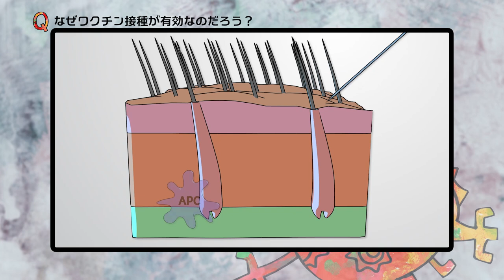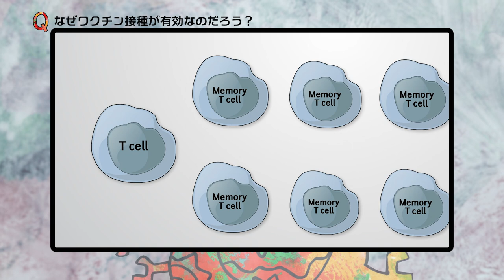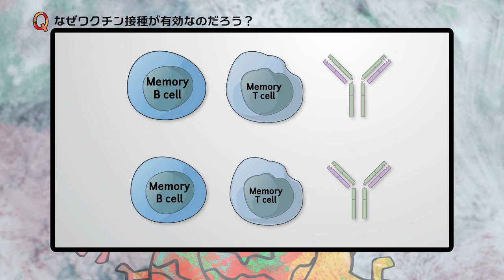Topic2：予防_11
「新型コロナ感染症」に対して、私たちは何を学び、何を考えればよいのでしょうか。この教材では、新型コロナウイルス感染症に関する様々な「問い」に対して知識や理解を深めるヒントを、研究者から実務家まで各分野の専門家から集めました。一つの「問い」に向き合うと、新たな「問い」が教科の枠を超えて生まれるでしょう。こうした「問いの連鎖」（問いマンダラ）を本教材を活用して起こしながら学びを深めましょう。

●●本コンテンツの構成●●
本コンテンツは「Topic編」（ ）と、それらを活用した「授業編」（ ）の2つからなります。

本サイト「授業編」には、Topic編（ ）の「問い」動画や参考情報（参考資料PDF、参照リンク）を活用した授業事例をおさめています。
授業事例の多くは、実際に学校で実践した授業を元に関連資料を掲載しています。
サムネイルの「授業動画」と書いた事例には、授業展開を動画で掲載しています。活用の参考にしてください。

※「新型コロナde問いマンダラ」の全ての動画は以下のYoutube版でもご確認いただけます。
●●●Topic編●●●
●●●授業編●●●
国語（高校生）「新型コロナに関わる専門家の話から論理的思考力・表現力を磨く」
●●本コンテンツの活用方法とワークシート「問いマンダラ」●●
①学習者は自ら「問い」をたて、Topic編（ ）にある近い「問い」に対する専門家の意見や情報にふれましょう。
②自分が立てた「問い」やそれに対して得られた情報を他の学習者と意見交換しながら批判的に捉え、考えを深めながら、そこから生ずる新たな「問い」を発見しましょう。
③学習者が最初に立てた「問い」や、新たな「問い」は付箋や授業編（ ）にあるワークシート「問いマンダラ」※のほとけの中に書き込みながら残しましょう。
④「問い」がどのように連鎖するのか？「問い」がどの「問い」とつながるのか？他の連鎖（他の見方）はないのか？どのような全体像が浮かび上がるのか？他の学習者とも意見交換しながら「問い」を探求し深めましょう。
※ワークシートに書き込む場所は自由です。直接書き込まず付箋をシートに貼りながら考えを整理したり、シートを大きくプロジェクターで投影してその上で考えてもよいです。「問い」の連鎖をより分かりやすくする補助ツールとして自由にご活用ください。

「問い」に答える専門家と略歴
●●狩野光伸（医学者　岡山大学大学院ヘルスシステム統合科学研究科教授）●●
1974年生まれ。医師、医学博士。岡山大学副理事・教授。東京大学医学部卒業・大学院医学系研究科修了。聖路加国際病院で内科系医師として勤務後、東京大学大学院医学系研究科老年病学・分子病理学、同大学の特任教員等を経て現職。外務大臣次席科学技術顧問。日本学術会議会員。

●●小泉周（生理学者　自然科学研究機構特任教授）●●
1997年 慶應義塾大学医学部卒業。医師、博士（医学）。卒後、慶應義塾大学医学部生理学教室ならびに米ハーバード大学医学部にて、電気生理学と網膜視覚神経科学の研究に従事。2007年自然科学研究機構生理学研究所の広報展開推進室准教授。2013年自然科学研究機構本部に異動、研究力強化推進本部・特任教授、統括URAを務める。

●●小波秀雄（化学者　京都女子大学名誉教授）●●
1951年生まれ。化学者。理学博士（東北大学）。京都女子大学名誉教授。専攻は量子化学、物理化学、数学教育。東北大学理学研究科化学第二専攻博士課程中退、東北大学反応化学研究所助手、助教授、宮城工業高等専門学校教授、京都女子大学現代社会学部教授を経て現在、名誉教授。

●●下村健一（ジャーナリスト　白鴎大学特任教授）●●
1960年生まれ。東京大学法学部卒。TBS報道キャスター、東京大学客員助教授、首相官邸（内閣広報官室）勤務後、慶應義塾大学特別招聘教授、関西大学特任教授などを経て現職。小学教科書の執筆から企業研修まで、幅広い年代のメディア・情報教育に携わる。現役若手メディア人の勉強会の場として「令和メディア研究所」を創設、主宰。

●●森田由子（公共施設職員　日本科学未来館科学コミュニケーション専門主任）●●
1999年、東京大学理学系研究科生物科学専攻博士課程修了後、同大大学院新領域創成科学研究科助手を経て、製薬会社研究員に転身。その後、日本科学未来館で展示の調査企画、お茶の水女子大学サイエンス＆エデュケーションセンター非常勤講師を経て、2012年から現職。

●●矢部麻里子（医師　ニューヨーク在住）●●
1998年慶應義塾大学医学部卒。内科研修医を経て、2001年に慶應義塾大学医学部血液内科に入局。2007年に米国Scripps研究所に留学。その後米国医師免許を取得し、Mount Sinai St. Luke's-West Hospital(NY)、MD Anderson Cancer Center(TX)での研修等を経て、2016年よりMemorial Sloan Kettering Cancer Center(NY) 血液病理学教室スタッフ（現職）。

●●渡邉美紀（保健師　豊橋市保健所）●●
看護師として総合病院や療養型の病院に勤務した後、育児と並行して介護/障害施設に勤務。それらの経験の中から病気の予防、健康増進の仕事がしたいと思い、保健師の資格を取得、現在は豊橋市保健所にて感染症対策業務に従事。22年1月現在、新型コロナウイルス感染症第6波が今までにないスピードで拡大しており、毎日日が変わるまで残業中。

●●Journal of Visualized Experiments（JoVE）に掲載されたビデオジャーナル（英語）●●
本教材のために特別に許諾を得て使用しています。

教材制作に関わった方々
◎ご出演等（50音順）
狩野　光伸、小泉　周、小波　秀雄、下村　健一、森田　由子、矢部　麻理子、渡邉　美紀
◎授業案検討
大嶽　学、栢野　祐介、土屋　俊之、長谷川　里奈、二田　貴広
◎調査分析
正木　郁太郎
◎KMS（一般社団法人知識流動システム研究所）より
大﨑　章弘、森田　由子、古澤　輝由、堀川　晃菜、大渕　希郷、西村　由希子、友野　明美、隅藏　康一、天元　志保、小泉 　周
◎岡山大学大学院より
狩野　光伸、小村　俊平
◎映像・作画・制作協力
株式会社らくだスタジオ、株式会社PLOT、米山　幸助
◎授業協力
横浜市立北山田小学校
◎映像等協力
JoVE、Springer Nature
◎WIFI等機材協力
ソフトバンク株式会社
◎企画・制作
大﨑　章弘、小泉　周、西村　由希子